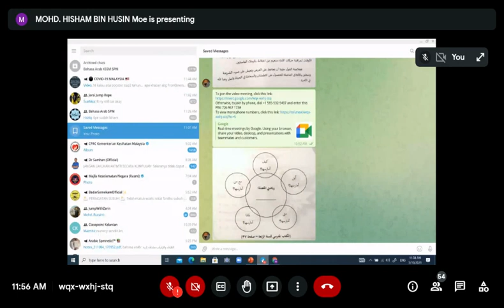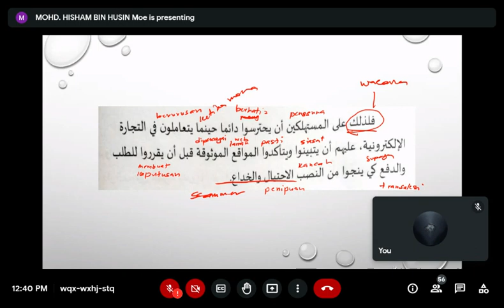ba 5 oct 2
Don't think about the test; think about the A!

"Hard work is worthless for those that don’t believe in themselves."

- Naruto Uzumaki.